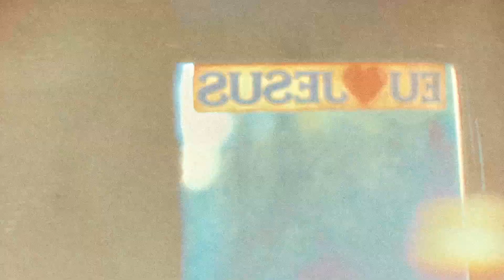Sete a um (7x1) - Vital Brazil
Divertido e visceral, aproveitem!

Direção: Vitor Furlan
Produção Musical: Henrique Bone Guimarães
Voz e guitarra: Vinicius Norba
Baixo: Heron Pereira
Bateria: Pedro Falcão